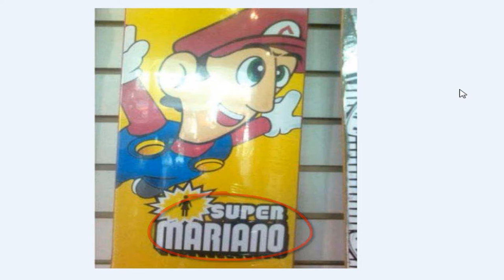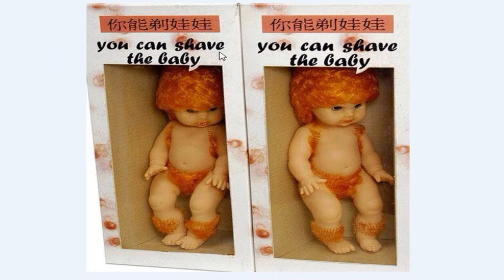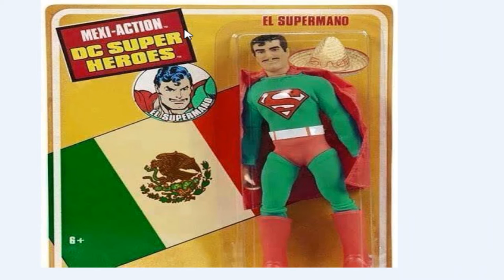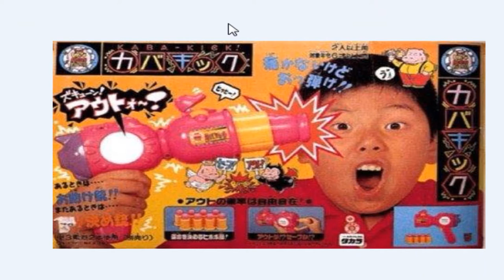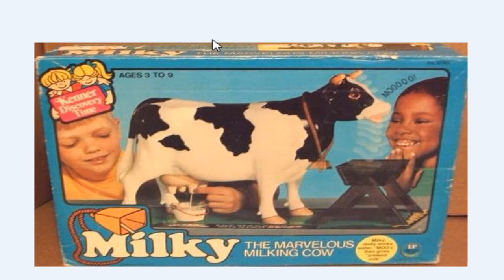TOP 15 Juguetes Mas Extraños,Ofensivos Y Raros Del Mundo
TEST A FONDO SOBRE EL MITO DE COMO CALENTAR UNA CASA CON UNAS MACETAS Y UNAS VELAS AQUI: